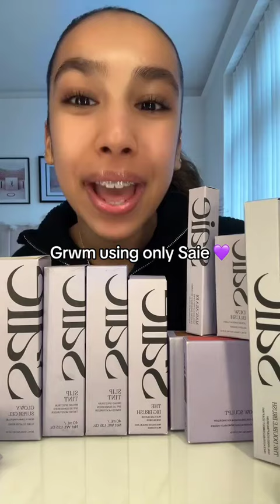Makeup Tutorial Tiktok Compilation - GRWM ( Get Ready With Me ) ❤️(Skincare, Makeup, Outfits) 616🥰